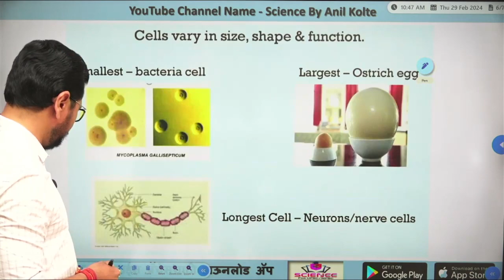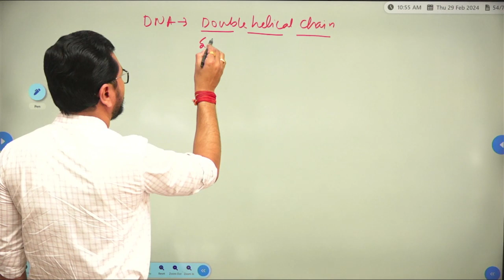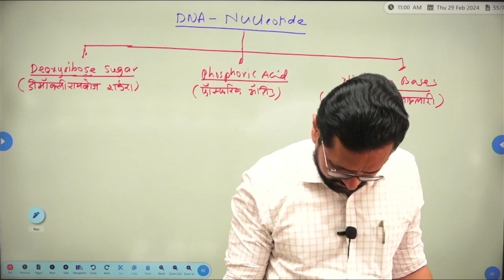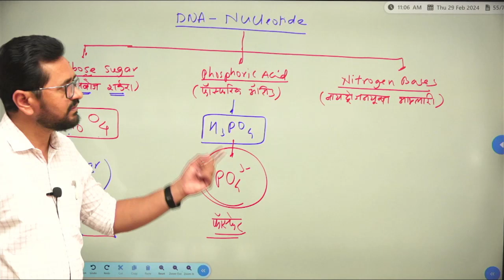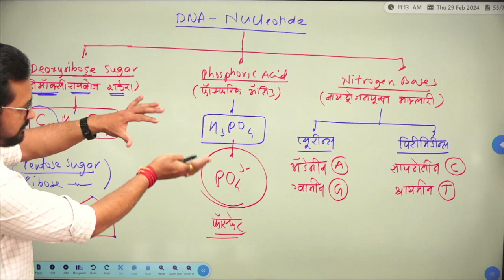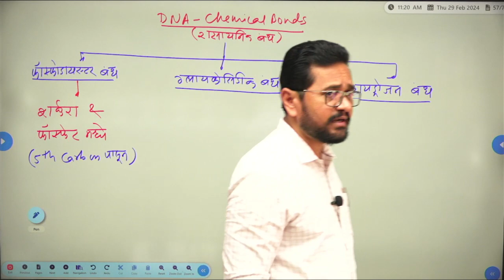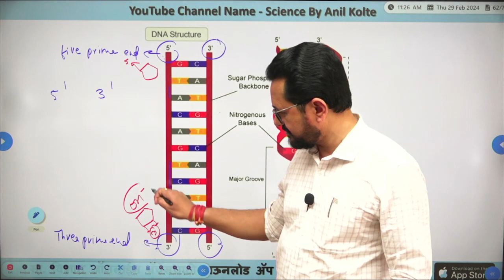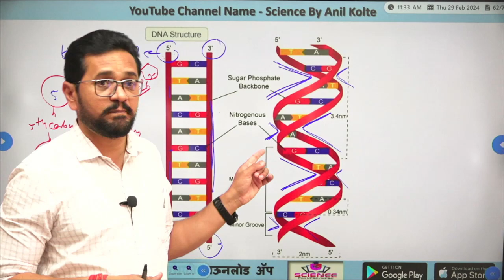DNA चे Postmortem | Science by Anil Kolte | MPSC | Combine | 2024